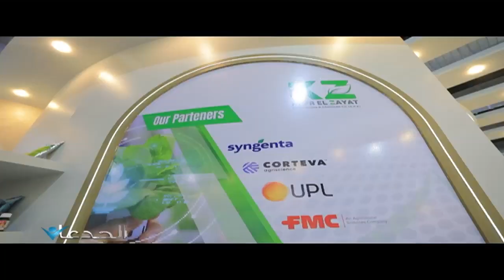عصام البير يغزو اسواق العالم بمركبات مكافحة الآفات الحيوية